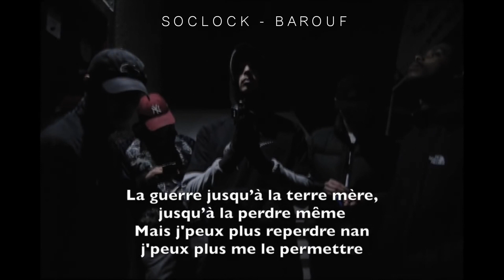MA PLAYLIST DE RAP FRANÇAIS 2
۞ INFOS

les sons dans l'ordre

- 2Fingz - One Punch Man
- $TONARD x Bekar x Brass
- Caballero & Jean Jass - Repeat
- Bob Lunet - On va couler
- Akan - DATENSHI
- Laylow - Division rouge
- Sopico - Forteresse
- Soclock - Barouf
- ZEU - 404
- Heskis - Akira
- Deen Burbigo - Georges Crooney
- Jewel - 9901
- Josman - La Cage
- L'Oracle - Freestyle
- LU'CID - Zinzin Exnihilo
- Espiiem - Yakuza
- Sopico - MOJO
- Scylla - Répondez-moi
- Swift Guad - Amstramgram
- Sneazzy x Derek Wise - Pull up
- PLK - Palm trees Remix ( ft. Aladin 135 et 2ZER )
- Verso - L'adolescent d'avant hier
- Lonepsi - Étincelle

Tu es youtubeur/se et tu souhaites recevoir des produits gratuitement ? Voici un lien pour t'inscrire sur Octoly, tu gagneras 5 Octopoint

☞ t w i t t e r | celxajr
☞ s n a p c h a t | celiajr
☞ i n s t a g r a m | _celiajr

♫ m u s i q u e | Chuki beats production
✁ m o n t a g e | Sony vegas pro 12
© c a m é r a | Canon EOS 600D

Cette vidéo a été postée à 12281 abonnés.

→ Quelques informations sur moi :
• Je m'appelle Célia
• J'ai 15 ans
• Je vis à Nancy, en Lorraine

LA BISE